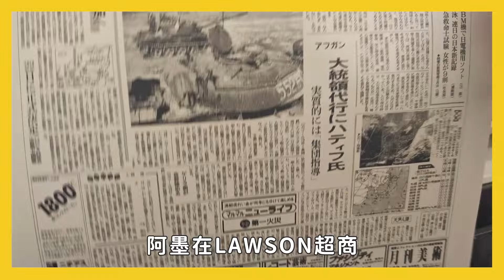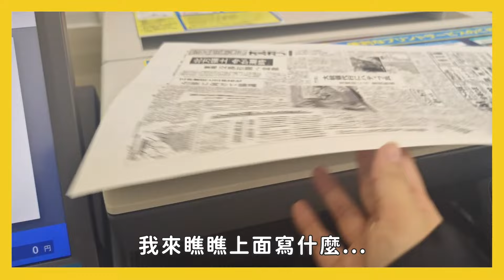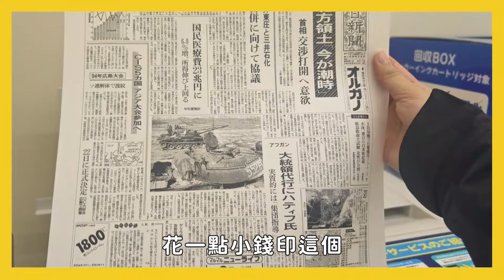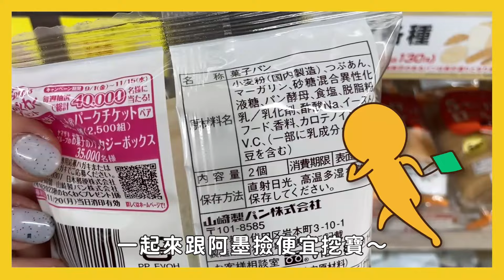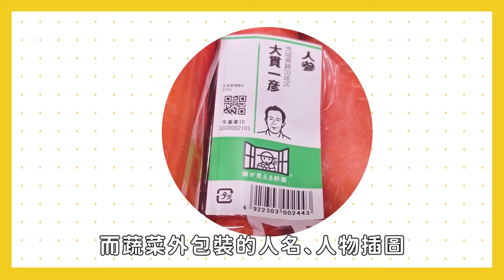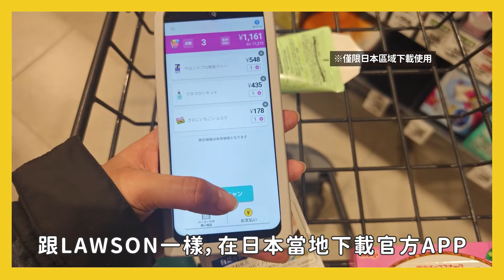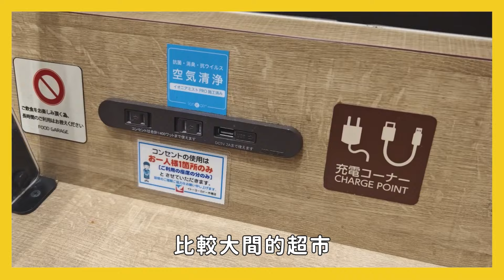日本超驚奇10樣發現＆超市·超商｜APP結帳·LAWSON生日報紙·水果甜度表·自助乾冰機·免費設施‧必吃推薦｜日本旅遊攻略👈MOOK玩什麼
👇成為墨墨支持粉，立馬獲得阿墨大頭貼圖跟徽章！
⌚本集章節
00:00📍前言開始
00:49📍超商生日報紙
02:20📍APP結帳
03:03📍超商必吃
03:36📍LAWSON 100
04:13📍超商人臉蔬菜
05:32📍水果甜度表
05:56📍自助冷藏櫃+乾冰機
06:47📍超市版自助結帳
07:54📍免費服務

〔credit〕
腳本企劃 思婷  Chiu,Ming-Chen
攝影 思婷  Chiu,Ming-Chen
剪輯 蕭又禎
配音 拉拉

🟡更多資訊可參考MOOK新書《東京攻略完全制霸2023~2024》